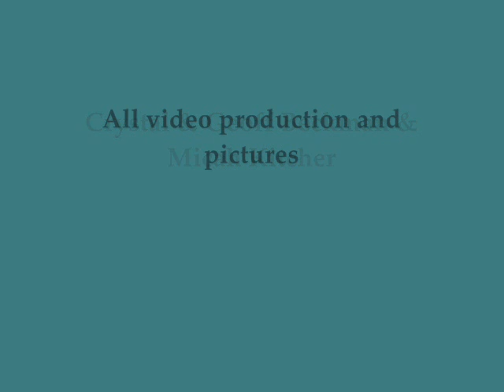TreeToppers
My latest work, spent over 12 hrs all together on this baby... So when my friends asked !?!...I delivered!! Hope you guys like it! Cheers!